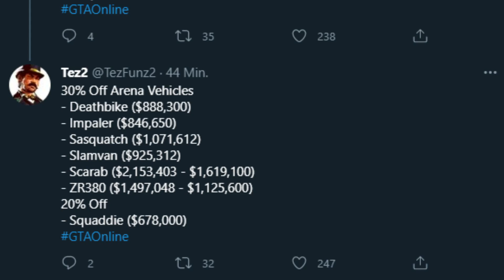GRATIS AUTO! NEUE EVENTWOCHE, UPDATE ist da! neue ANGEBOTE! [GTA 5 Online Update]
GRATIS AUTO! NEUE EVENTWOCHE, UPDATE ist da! neue ANGEBOTE! [GTA 5 Online Update] Neue Eventwoche mit einem kostenlosen Fahrzeug, Rabatten und Methoden um viel Geld zu machen in GTA 5 Online! Neues Update am Donnerstag in gta! Wöchentliches GTA Update ist da! Neue Angebote und Methoden um an Geld in GTA 5 Online zu kommen! Comet SR ist diese Woche kostenlos! NEUE Eventwoche in GTA 5!
❗GTA 5 News/ GTA DLC/ GTA 5 UPDATE/ GTA 5 ONLINE❗

 *Werbung!

👍🏻LIKEN wenn dir dieses Video gefällt!
🔥TEILEN wenn deine Freunde meine Videos auch gucken sollen!

🎮Wenn ihr mit mir zocken wollt könnt Ihr mich adden🎮

►PS4: RHS_Piero

➡Rechtliches:

►Name: Grand Theft Auto 5
►Entwickler: Rockstargames
►Plattform: PS4 / XBOX ONE / PC
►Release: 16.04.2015